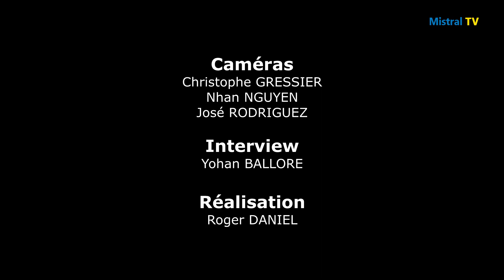INTERVIEW R CAN ALUNA FESTIVAL 01 07 2023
Le style de R.CAN, c’est le mélange du hip-hop et de la musique populaire… c’est le hip-hopulaire comme il se plaît à le nommer.
Une musique joyeuse et engagée qui s’est propagée depuis la scène Météore, samedi 1er juillet à Aluna festival.
Entretien…